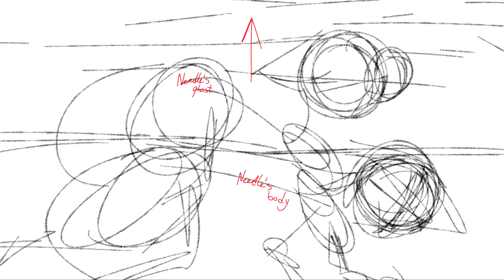I was a teenage anarchist MAP | part 24 WIP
My sketches are so weird lmao

The script: Needletail’s spirit hovers over her dead body, she looks over the bloody scene. The last shot should be a shot of Needletail’s ghost from behind, and the bloody river, with Alderheart, Twigpaw, and Violetpaw grieving by her corpse.

___________Links:___________